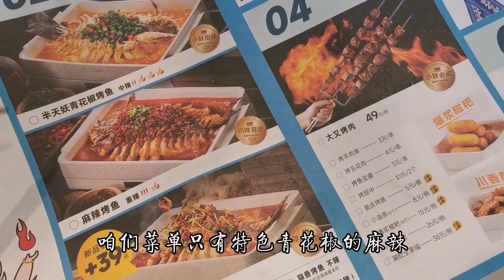嗯呐姨和老公母亲节下饭馆，连吃3碗大米饭，这鱼真有那么香吗